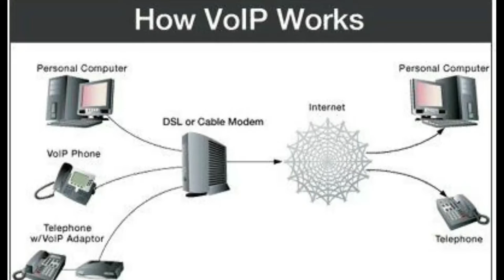Black History Month - Marian Rogers Croak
I took the time to ask My friends and Family about their inspiration for Black History Month, and I found a bunch that inspired me.

According to Wikapdia
Marian Rogers Croak is a Vice President of Engineering at Google. She has previously served as Senior Vice President of Research and Development at AT&T, where she and her team worked on advancing voice over IP technologies, furthering the capabilities of audio and video conferencing.[1]

Education and early career[edit]

Croak grew up in New York City.[2] She attended Princeton University and completed her doctoral studies at the University of Southern California in 1982, specializing in social psychology and quantitative analysis.[3][4]

Career[edit]

She joined AT&T at Bell Labs in 1982.[5] She advocated for switching from wired phone technology to internet protocol.[3][6][7] She holds more than two hundred patents with Hossein Eslambolchi, including more than one hundred in relation to voice-over IP.[8] She pioneered the use of phone network services to make it easy for the public to donate to crisis appeals.[7][9] When AT&T partnered with American Idol to use a text message voting system, 22% of viewers learned to text to take part in the show.[10][11] She filed the patent for text-based donations to charity in 2005.[10] This capability revolutionised how people can donate money to charitable organisations:[12] for example, after the 2010 Haiti earthquake at least $22 million was pledged in this fashion.[13] She led the Domain 2.0 Architecture and managed more than 2,000 engineers.[14][15]

In 2012, Croak wrote a letter to young women in technology in the Huffington Post.[16] She was inducted into the Women in Technology Hall of Fame in 2013.[17][18] She was elected as Vice Chair of ATIS, a technology development organisation.[19] She was honoured for “Outstanding Technical Contribution – Industry” at the 28th annual Black Engineer of the Year Awards (BEYA) Science Technology Engineering and Mathematics (STEM) Conference in Washington, D.C. in 2014.[20][21] In the same year, she was listed in the Most Influential Women in Wireless list by FierceWireless. She was further honoured at Culture Shifting: A Weekend of Innovation in 2014.[22]

In 2014, she left AT&T to join Google, where she serves as a Vice President for Engineering.[3][23] She led Google's service expansion into emerging markets, including managing the team which developed the initial communications technology for Project Loon, which uses balloons to extend coverage.[24] She led the deployment of WiFi across India's railway system, dealing with extreme weather and high population density.[25] Since 2017, she has assumed responsibility for reliability engineering for many Google services. She serves on the board of directors of the Centre for Holocausts, Human Rights & Genocide Education.[26] and is a member of the Corporate Advisory Board of the University of Southern California. She is the mother of three adult children, two sons and a daughter.

In 2021, it was announced that she would be one of the first two black women (along with Patricia Bath) to be inducted into the National Inventors Hall of Fame.[27]